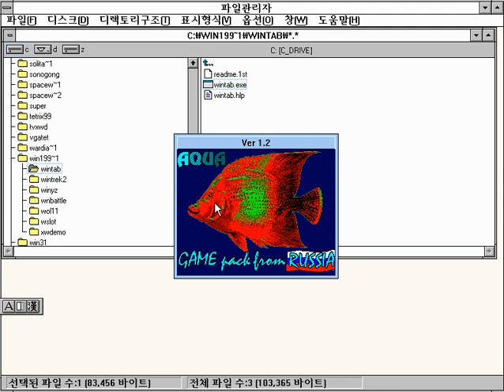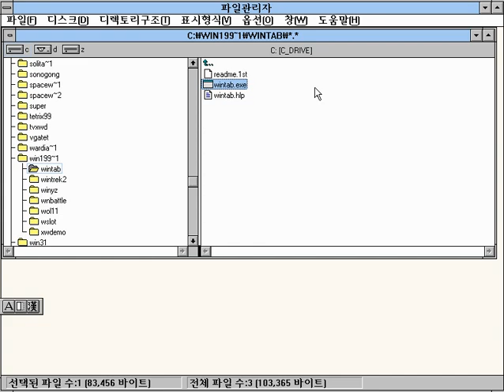[WIN 게임] 러시안 룰렛(1992)